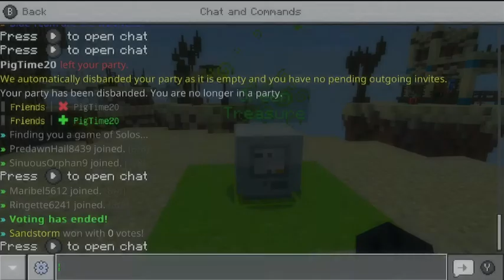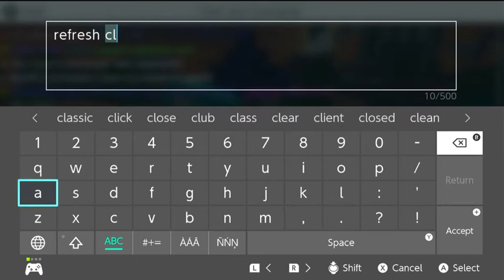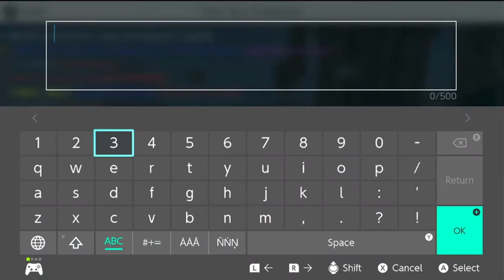Imposter Technoblade invades Minigames on the Hive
While I get destroyed in Hive Minigames an Imposter Technoblade keeps inviting me to a world! Of course I end the video off with a good game. stick around to see it! I'm getting close to 1k Views so please share this with everyone you know! Thank you guys for all the support and I'll see you in another video!